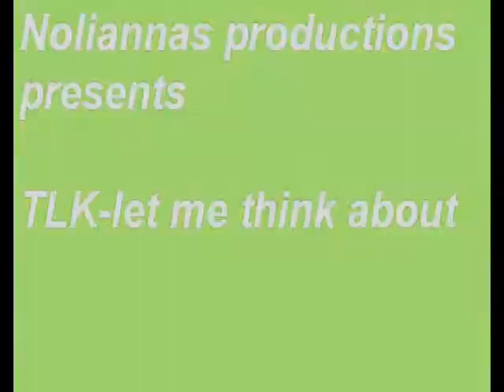TLK-let me think about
Vid is in disko style.